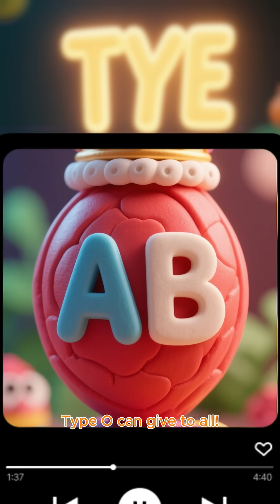🎵 "The Blood Type Song" 🎶 "أغنية فصائل الدم – تعلم بالغناء للأطفال!" 🩸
🎵 "The Blood Type Song – Fun Learning for Kids!" 🩸
Teach your little ones about blood types (A, B, AB, O) in this catchy, educational song! Perfect for classrooms, parents, and young scientists. Lyrics cover blood donation, compatibility, and why knowing your type matters. Sing along and share to spread health awareness!